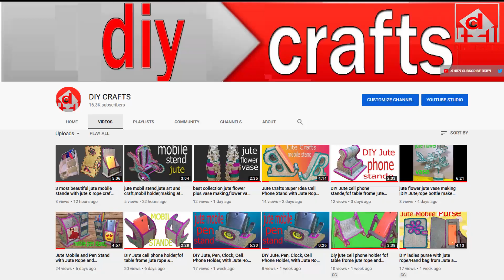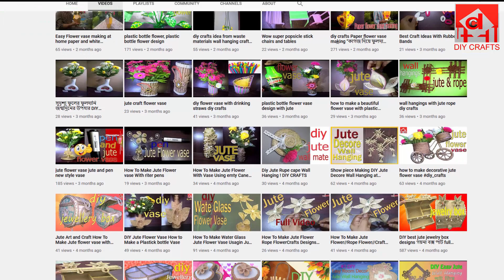are easy to make How To Make Jute Flowers Jute Craft Decoration Design